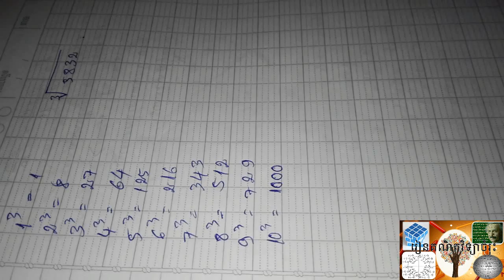How to solve cube root fastly, របៀបដោះស្រាយរឹសគូបឆាប់រហ័ស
របៀបដោះស្រាយ​រឹសគូបឆាបរហ័ស, How to solve cube root fast, Bong poy,
bong pouy,
Khemarak sereymun,
khem,
preab sovath,
sinn sisamouth,
sin sisamot,
sin sisamoth,
sin sisamouth,
ros sereysothea,
ros serey sothea,
noy vanneth,
hem sivon,
meas soksophea,
sok pisey, toch sreynech,
song senghon,
keo sarath,
sokun nisa,
aok sokunkanha,
oak sokunkanha,
houy meas,
pen ron,
Khmer boxing,
Ctn,
ctn comedy,
ctn peakmi,
ctn joke,
ctn funny,
abc news,
sambok khmom,
my tv,
apsara tv,
apsara news,
bayon tv,
international tv,
cnn,
anilmal video,
Sambok khmom,
rfa,
rfi,
voa,
fm 102,
fm 105,
Peakmi,
peakmy,
kroeun,
kreun,
krem,
koy,
kroch,
kroc,
knhong,
chem,
neay peakmi,
neay peakmy,
neay kroeun,
neay kreun,
peakmi comedy,
ctn peakmi comedy,
peakmi funny,
peakmi week,
peakmi joke,
nila, Khem veasna,
hun sen,
sam rainsy,
kem sokha,
kem ley,
kem lei,
sok toch,
thy sovantha,
cnrp,
cpp,
ldp,
cchr,
leaque for democracy party,
cambodia technology,
cambo report,
sabay,
camtoptec,
sambok it,
it city,
barcam,
international technology,
phonearena,
gsmarena,
androidauthority,
smartphone,
computer,
cnn,
cnet,
the techno buffalo,
the verge,
Cambodia problem,
land issue,
kroeun song,
iphone 6,
apple,
sony,
Samsung,
ctn comedy,
song 2015,
song 2016,
song 2017,
song 2018,
bong pouy,
bong poy,
khmer happy new year song,
peakmi song,